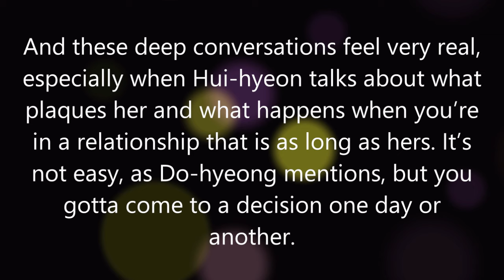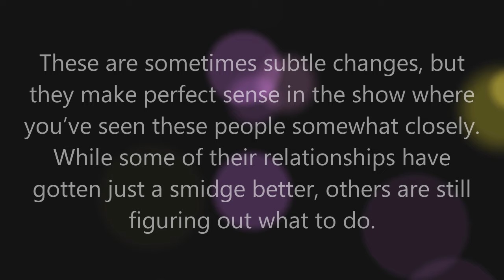Change Days Season 2 Episode 11 Review @KDramaReview92​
Jang Do Yeon, Code Kunst, Yang Se Chan, Heo Young Ji, Min Hyo Gi, Tae-wan, Hyo-gi, Hui-hyeon, Yun-seul